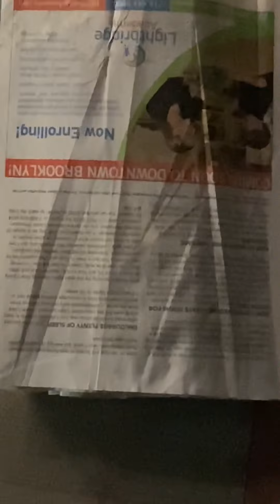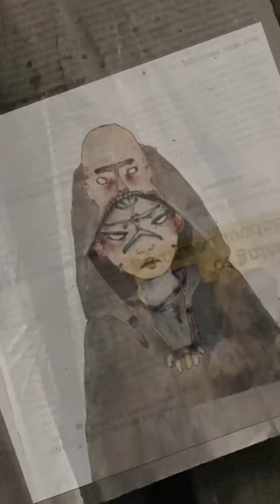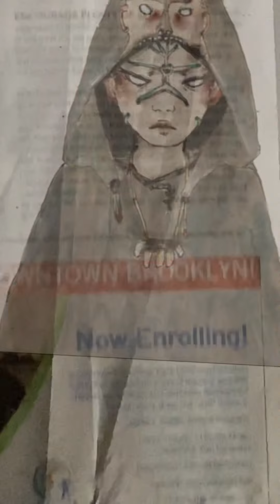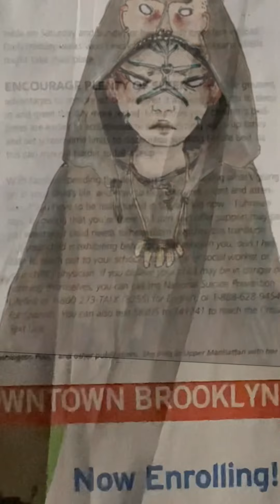Can You Understab This Audio (Unjustly Cause I Can’t, But If You Can’t Wait 3 Seconds I’ll Post 1…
Where You Can!)

Are you gonna wait or did you scroll 📜 past it?

(Who am 📻 I kidding?? 😝 By the time anyone gets to this tea party with their witty repartee ⚔️ they will def have seen the vid before this one you must silently kid [I am 📻…hence all the wordy writing ✍️ in tongues 👅!]!)

Hope you enjoyed the video before this one, this one is kind of a song of its own…

(Gratitude Is the attitude towards Josh Gropehand who created the divine music I cerated and circumcised Into my mind and my Inner-net. Thanks 🙏

PS; PLS…Peacefully :) 🫀📜🌬🐝🕊